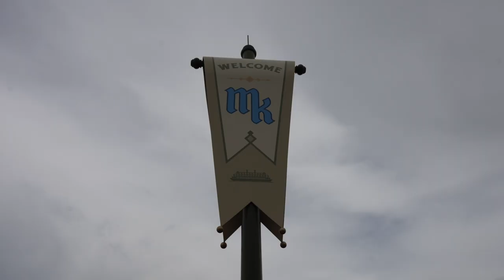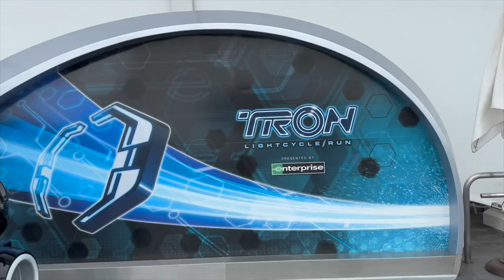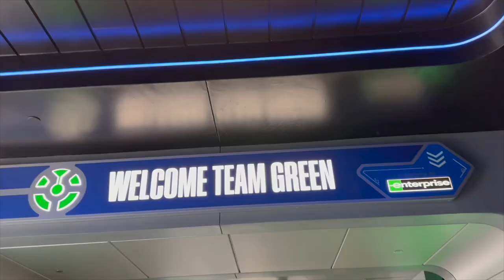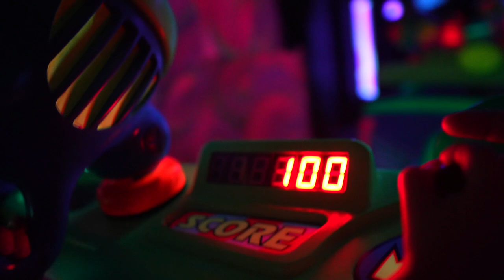We Finally Rode Tron Lightcycle Power Run & Loved It! | Rainy Day Magic Kingdom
Well... We have finally caught up with Joneses and rode Tron Lightcycle Power Run. You won't find a single negative opinion about it here! We loved the music, the visuals, the thrill and cannot wait to ride again at night. Our day at Magic Kingdom begins with Dumbo and a magical moment getting rider swap situated for Tron. Then we spend the rest of the afternoon in Tomorrowland. Cosmic Rays. Check! Buzz Lightyear Space Ranger Spin. Check! PeopleMover. Check! As the rain came in, we went out. At home we have some magic mail: Our stroller's kickstand/ seat for a third little one. Booya!

 • Omoide – Roa (No ...